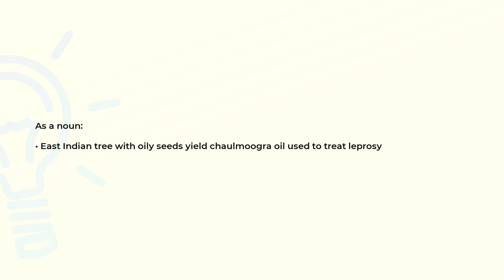What is the meaning of the word CHAULMOOGRA?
Definition and spelling of the word CHAULMOOGRA.

(00:00) Intro
(00:07) As a noun
(00:17) Spelling

As a noun (00:07):
• East Indian tree with oily seeds yield chaulmoogra oil used to treat leprosy